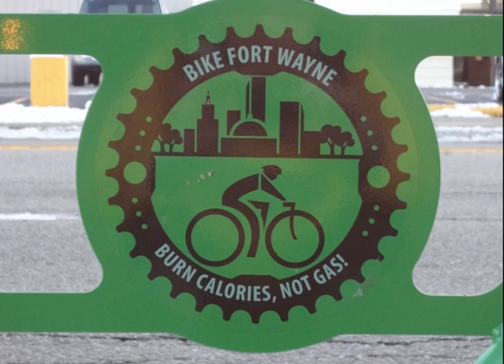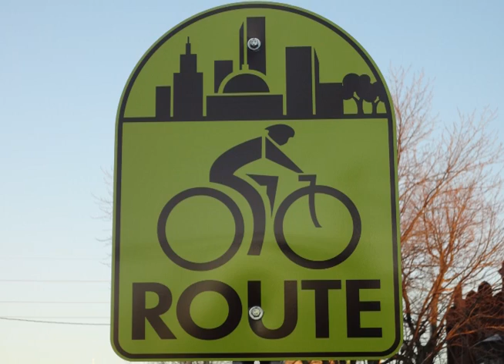Sonya Bicycle Fort Wayne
This is for J210 Visual Communications. My video is about what people like about riding bikes, where they like to ride and advice they have to give about sharing the road.